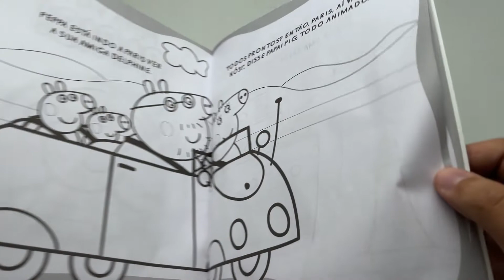Pegga Pig | Mundo da Diversão - Livrarias Família Cristã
Paginas: 20
Formato: 21 x 28 cm
Editora: On Line
Acabamento: Brochura
Idioma: Português